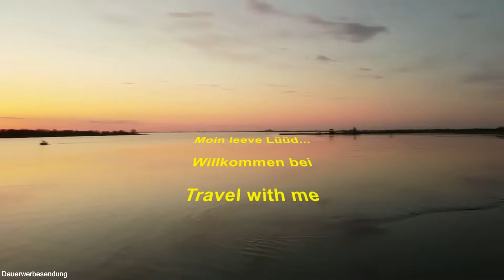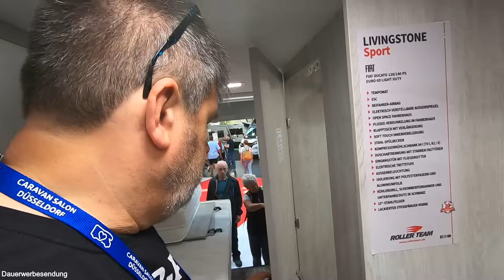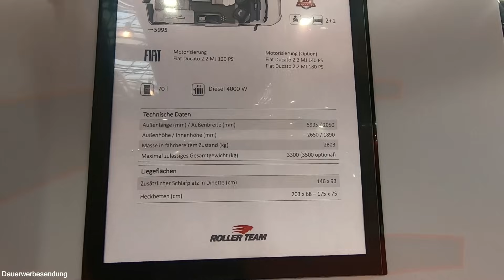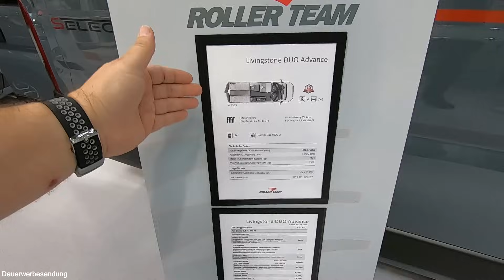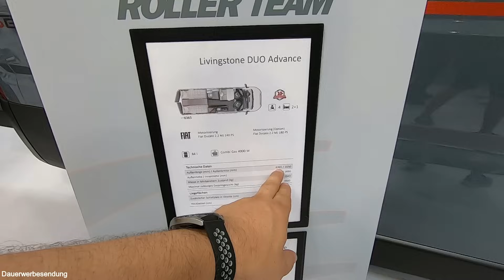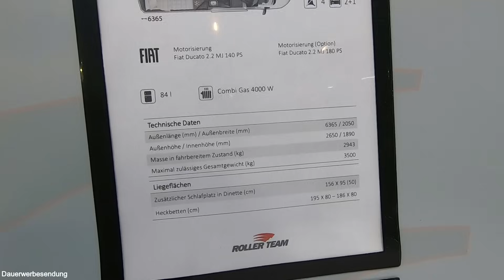2 Meter Bett im Rollerteam Livingstone 6 Sport und Duo im Vergleich - Caravan Salon Düsseldorf 2023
2 Meter Längsschläferbett auf 6 Meter Fahrzeuglänge - das ist selten. Und der Livingstone 6 Sport hat mit seinem herausnehmbaren Schrank in der Heckgarage noch eine weitere Besonderheit, die ihn flexibel an die aktuelle Tour anpassbar macht.

Mit dem Livingstone Duo haben wir dann die Unterschiede im Ausbau auf dem 6,36m Chassis und der Ausstattungsvariante Advance im direkten Vergleich in diesem Video. Auch hier sind es natürlich Längsschläferbetten.

Weiteres Wohnmobilzubehör (alle bei mir verbaut - Videos dazu auf meinem Kanal):
12V-Steckdosenset mit 2x USB und Voltmeter